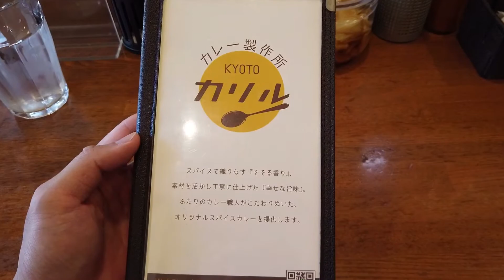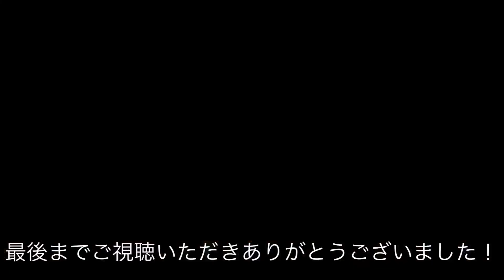【京都グルメ】地元の人が行列をつくる、話題のスパイスカレー食べてきた！